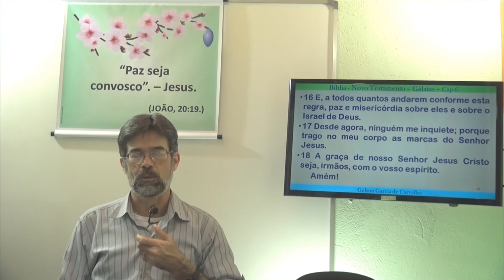Cartas aos Gálatas. Capítulo 06. A Bíblia Sagrada - Gelson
Estudo de A Bíblia Sagrada, Estudo Bíblico, Evangelho das Cartas aos Gálatas - Capítulo 6
Estudo de O Evangelho das Cartas aos Gálatas Capítulo 6